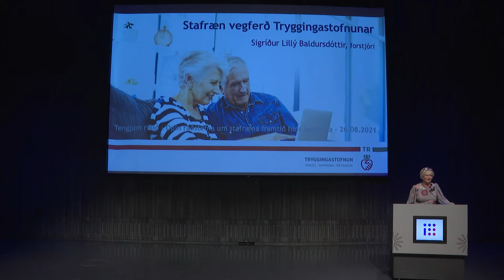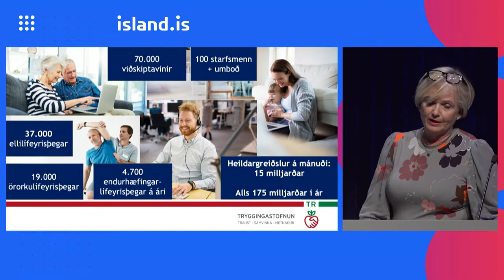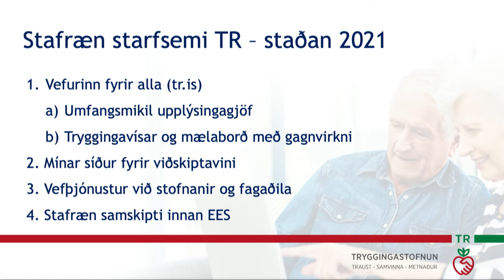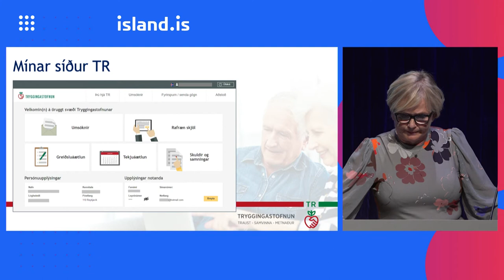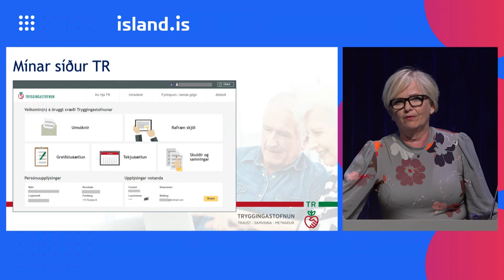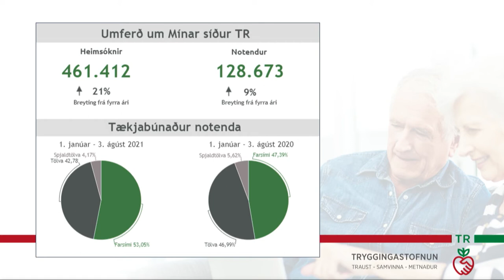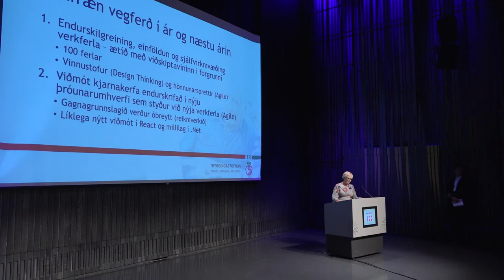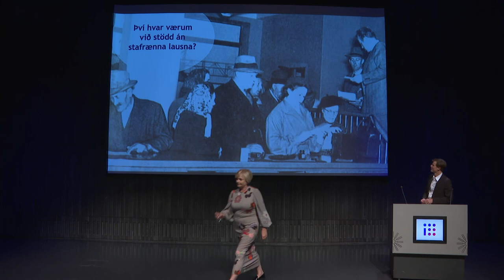Tengjum ríkið - Sigríður Lillý Baldursdóttir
Stafræn vegferð Tryggingastofnunar
Sigríður Lillý Baldursdóttir, forstjóri Tryggingastofnunar ríkisins